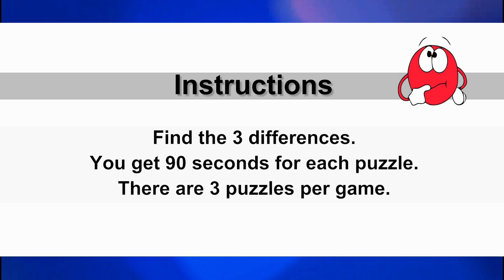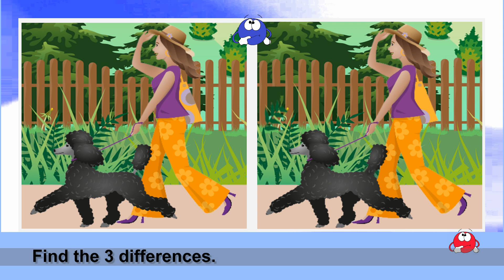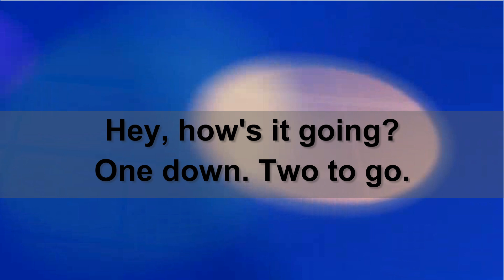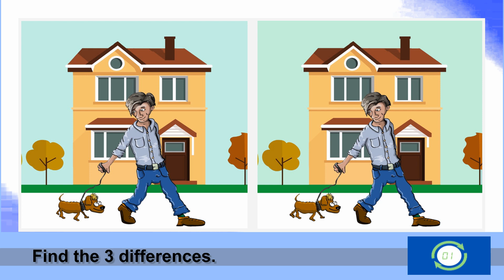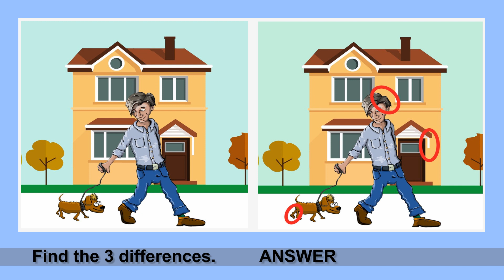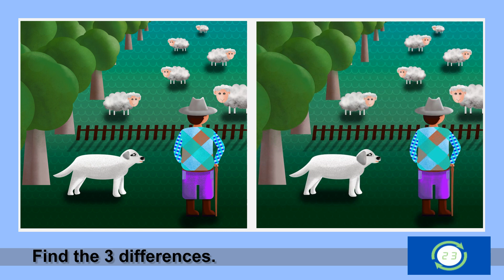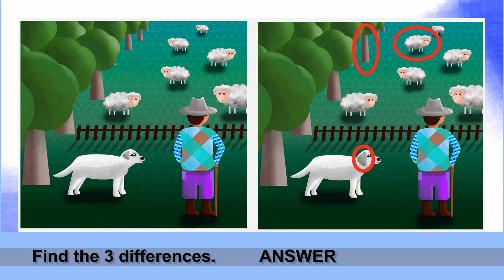Viewers Pick Top 3 Countdown - Walking the Dog - Find 3 Differences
Viewers Pick Top 3 Countdown - Walking the Dog
Find 3 Differences Picture Puzzle No96

Are you ready for the 2022 yearend countdown? Do you have a detective's eye? Can you spot the differences? Challenge yourself to find the 3 differences between two similar pictures. You have 90 seconds for each puzzle.

Viewer's Pick is calculated by likes and views.